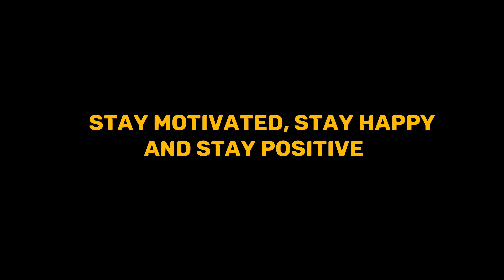Stay tuned for upcoming plans | 70 Beans Cafe | Vlog 06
Hello guys in this vlog I am meeting my friend and we did some planning to visit places together, Destination was 70 Beans Cafe, Vashi.
Also we visited shop for get the mobile mount.
You can also suggest me the topic which I need to cover for you in my upcoming vlogs.
Stay Happy, Stay Positive and Stay Motivated :-)